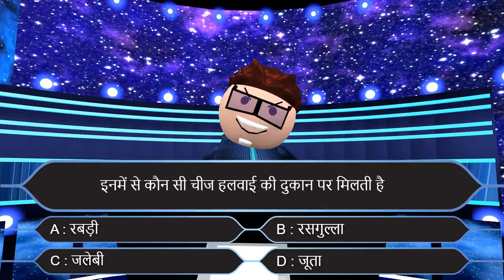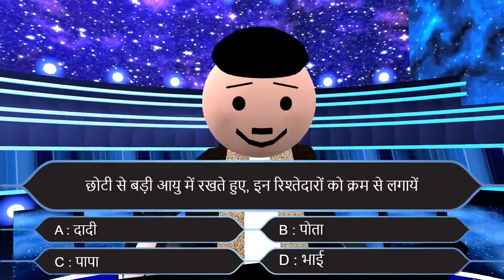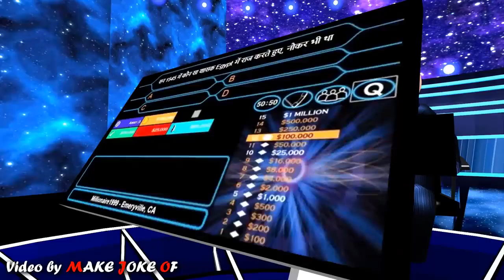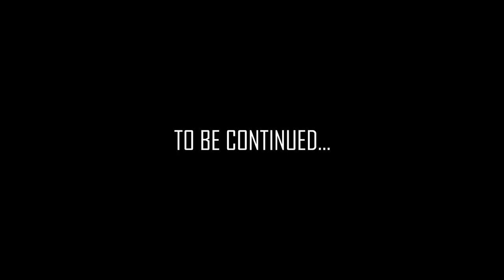April 16, 2021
Comedy hasane wali video